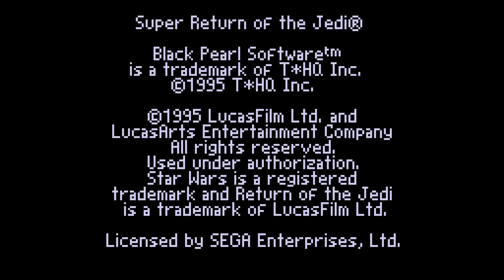Super STAR WARS : Return of the Jedi (Game Gear) – Écran-titre (Europe) – 1080p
Super STAR WARS : Return of the Jedi
Développeurs : LucasArts Entertainment Company LLC – Realtime Associates Seattle Division
Éditeur : Black Pearl Software
Année de sortie : 1995
Nombre de joueurs : 1
Plateforme : Game Gear
Résolution native : 160x144
Support : Cartouche
Région : Europe

Découvrez mon premier roman, Les Tisseurs de Trames (Heroic Fantasy) sur Amazon.fr :

Le deuxième, La dernière étoile (SF) :

Le troisième, Ce que rêvent les chiens (SF) :

Et le dernier, L'Orchandeur (fantastique) :